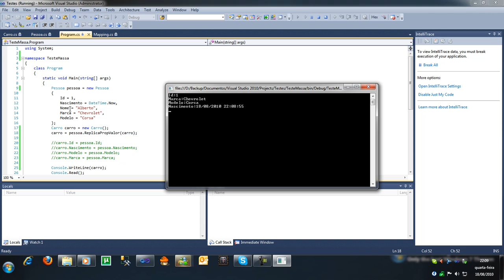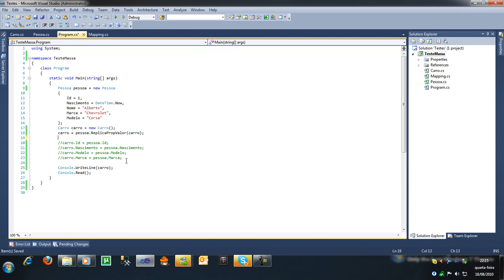Replicando valores de propriedades em objetos de tipo diferente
Como replicar valores de propriedades semelhantes em objetos de tipos diferentes.
System.Reflection;